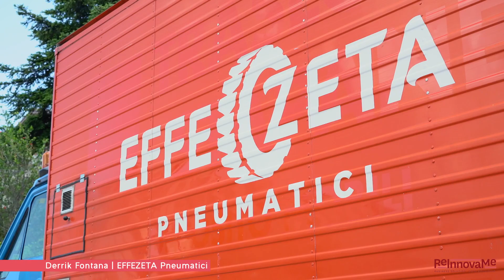Video Recensioni | EFFEZETA Pneumatici, Ciano D'Enza RE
🗣️ Cosa dicono le aziende che hanno deciso di affidarsi a ReInnovaMe?

➡️ Scopri in questo video la testimonianza di uno dei nostri più cari clienti sul percorso di consulenza aziendale.

Vuoi richiedere una consulenza o avere maggiori informazioni?

✅ Approfitta subito della nostra prova gratuita con un consulente ReInnovaMe